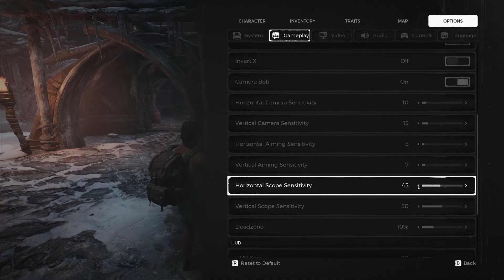Remnant Apocalypse Survival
First attempts at Apocalypse Survival